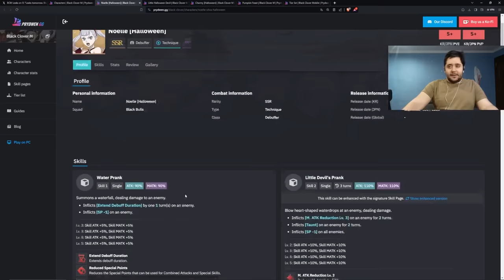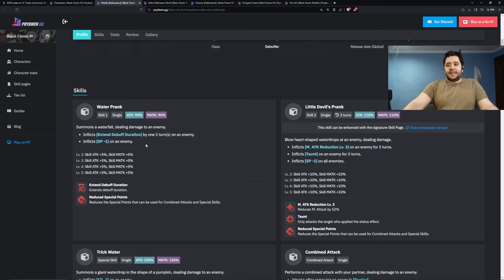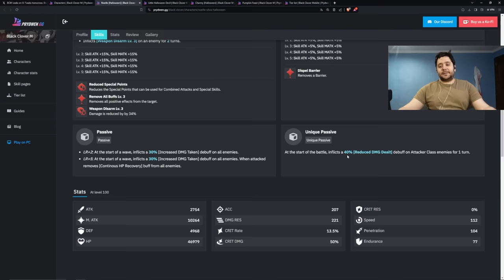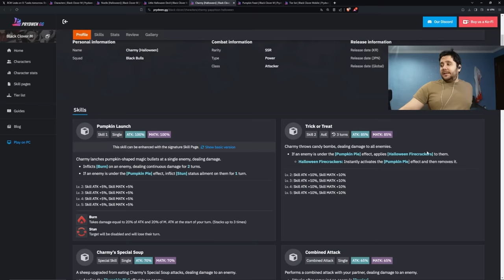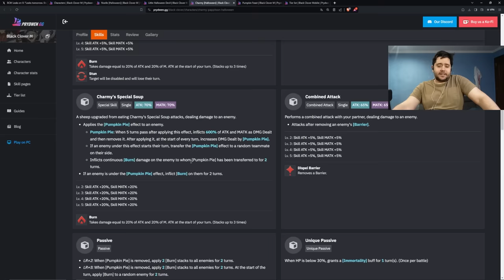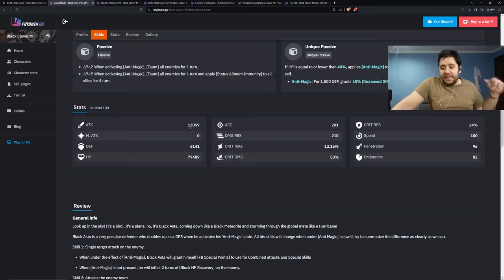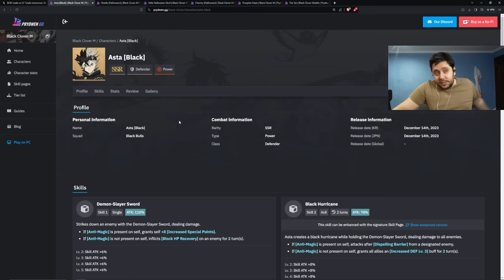TIRAR O NO NOELLE & CHARMY SEASON 4 (HALLOWEEN) | BLACK CLOVER MOBILE